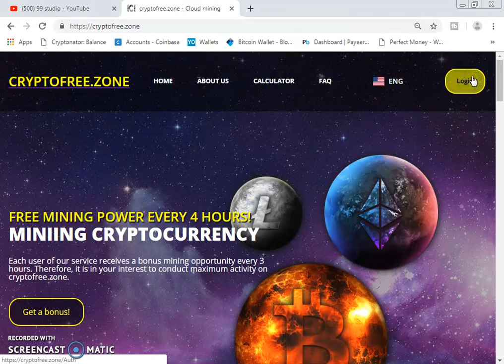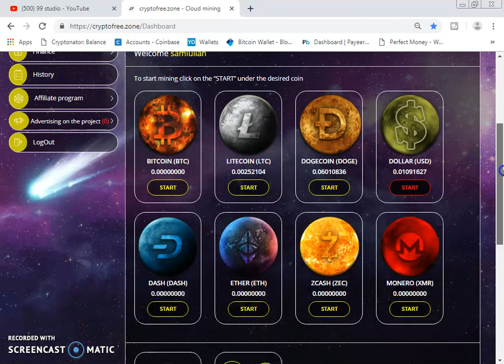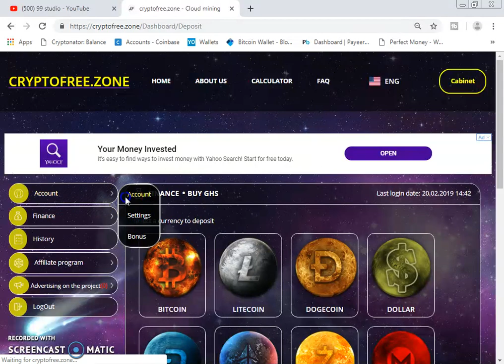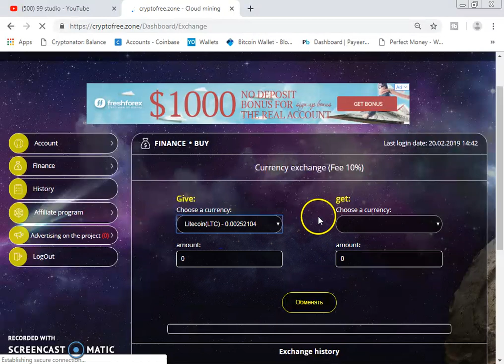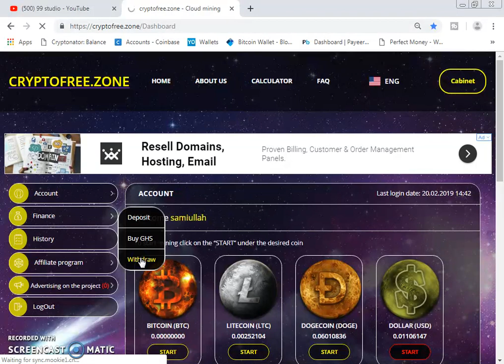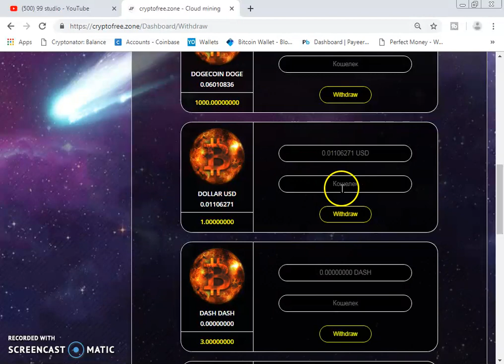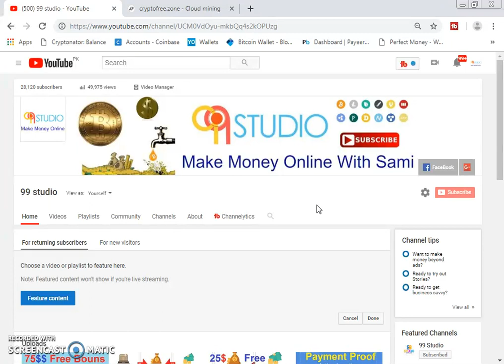New Free Bitcoin CloudMining Site 2019 | Earn 100$ Daily Without Investment